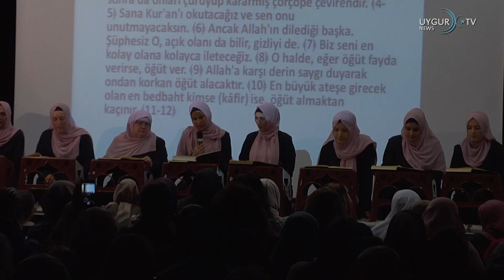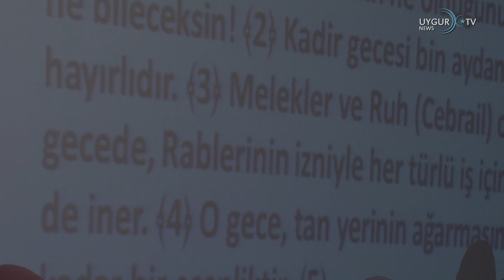Dinslaken Selimiye Cami Kız Öğrencileri Başarılarını Kep atarak Taçlandırdılar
Siracettin Fatih, Hakan Polat ,Dünyadaki Türk Yemekleri, Türk Yemekleri, Uygur Türk Yemekleri,
Mümin Uluc, Shurubu Kayhan,TGT Hakan Polat, TGT,Ali Amirov,